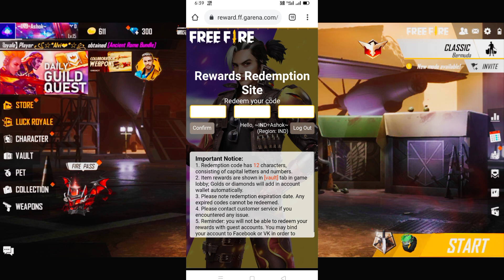FREE FIRE TODAY REDEEM CODE | HOW TO CLAIM DNA MEIN DANCE MUSIC VIDEO REWARDS | PHANTOM BEAR BUNDLE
Sare Rewards 24 hours ke bhitar mail box me  miljayega 👍

Rewards expiry date - 9th April 2021

free fire dna mein dance reward milestone details free fire redeem code today
How To Complete DNA Mein Dance Share Event In Free Fire
Kaise Milega Panthom Bear Bundle
DNA Main Dance Video
Free Reward DNA Mein Dance Share
how to get panthom bear bundle
free fire new event
how to complete dna main dance share milestone
How To Claim Rewards DNA Mein Dance Share Video
dna mein dance share videos
Free Fire Holi Redeem Code
DNA Mei Dance
Hrithik Roshan Free Fire
phantom bear bundle redeem code
1 APRIL REDEEM CODE FREE FIRE
how to get phantom bear bundle in free fire
phantom bear bundle kaise milega
how to claim phantom bear bundle
how to claim phantom bear bundle in free fire
bear bundle kaise milega
bear bundle free fire
free fire bear bundle
phantom bear bundle free fire
share the dna mein dance
share the dna mein dance event
share the dna mein dance free fire
free fire share the dna mein dance
share the dna mein dance video
phantom bear free fire
how to get dna mein dance rewards
claim dna mein dance rewards today
free fire holi music video rewards
free fire holi music video redeemcode
free fire redeemcode today
dna mein dance redeemcode free fire
how to claim dna mein dance video rewards
free fire new event today
share dna mein dance music video reward
how to get free 4 rewards dna mein dance free fire
free fire holi theme song
free fire holi music video
dna mein dance event free rewards
Free Reward DNA Main Dance Share
free fire dna mein dance rewards Kaise milega free fire dna mein dance rewards claim today
Redeem Code dna mein dance
1 April Redeem Code
FFIC Redeem Code 2021
FFIC Redeem Code Today
Panda Bundle Redeem Code

🙏 PLEASE 🙏

👍L👍
👍I👍
👍K👍
👍E👍

💌S💌
💌H💌
💌A💌
💌R💌
💌E💌

🔔S🔔
🔔U🔔
🔔B🔔
🔔S🔔
🔔C🔔
🔔R🔔
🔔I🔔
🔔B🔔
🔔E🔔

💬C💬
💬O💬
💬M💬
💬M💬
💬E💬
💬N💬
💬T💬